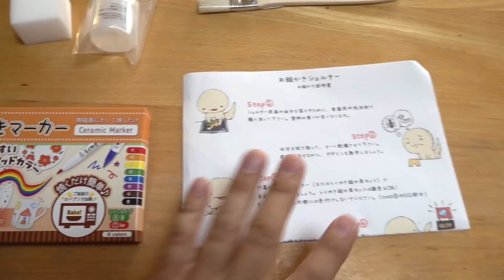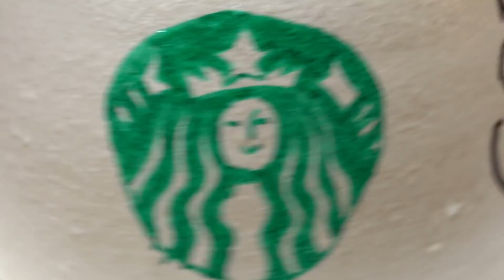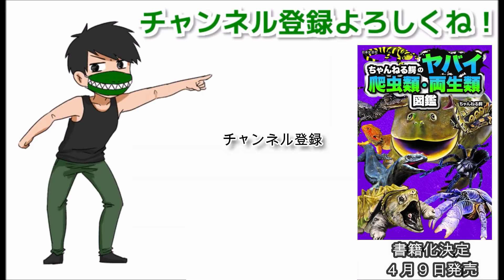自分で描いてオリジナルシェルターが作れるキットが楽し過ぎた・・・！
SHELTERさんHP

150-0011
「株式会社carry on ちゃんねる鰐宛」